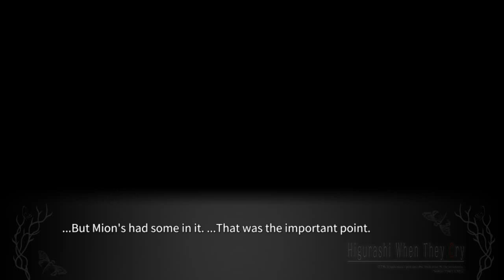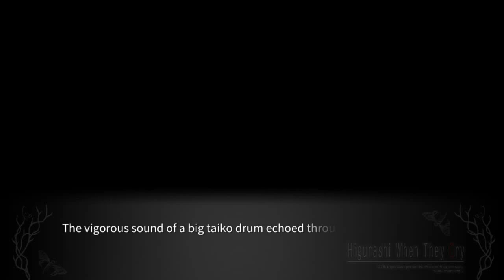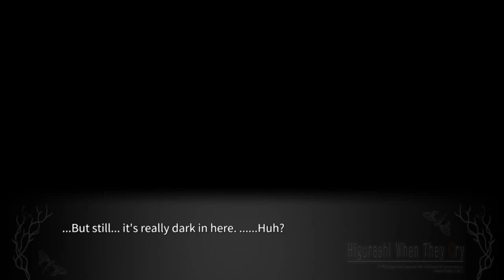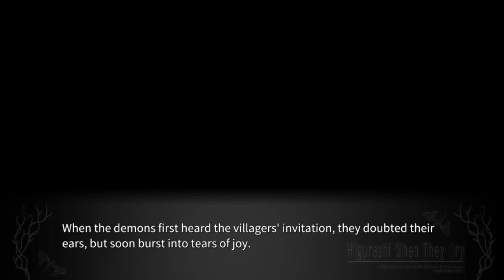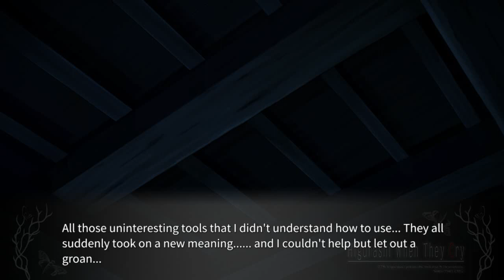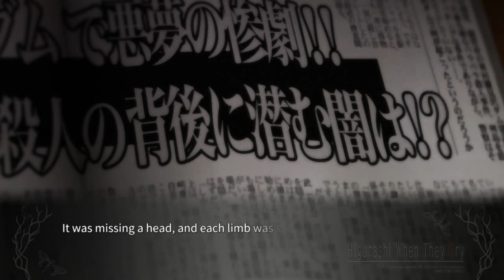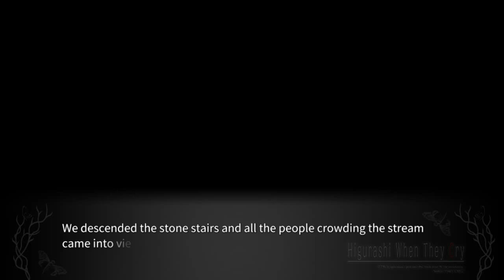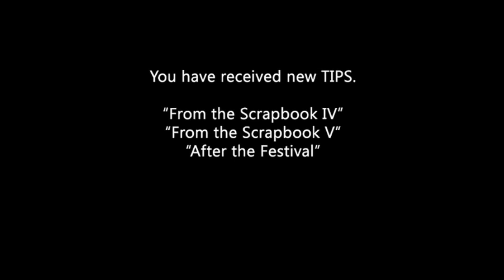WATANAGASHI PT14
lambdadelto_34